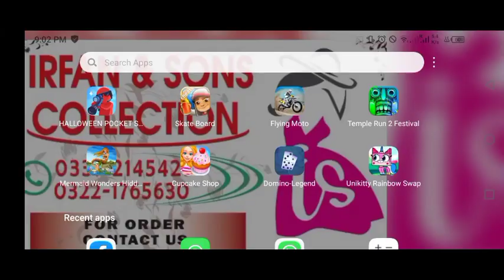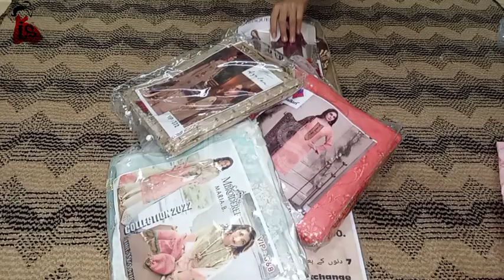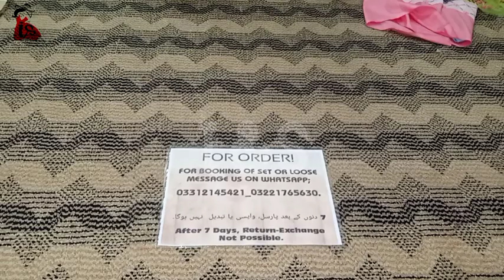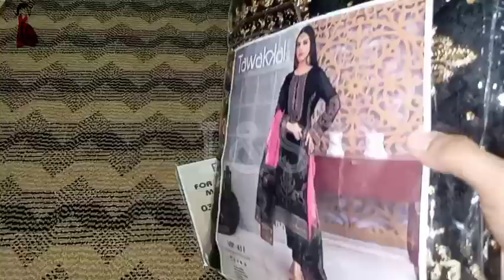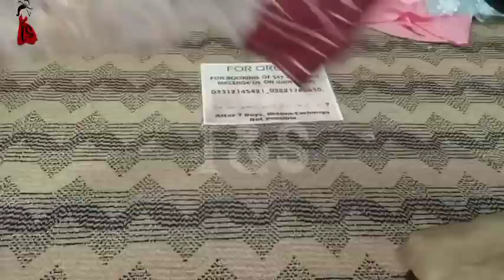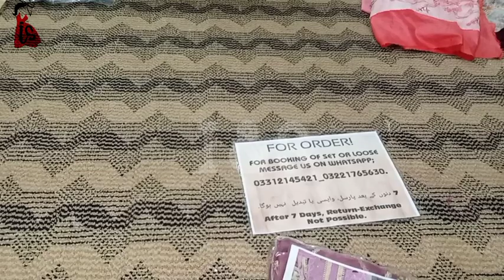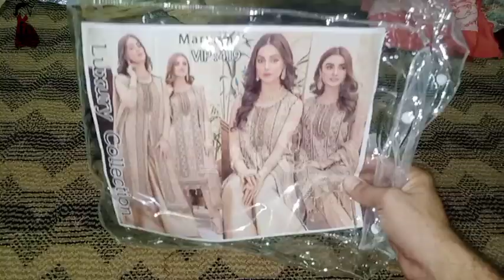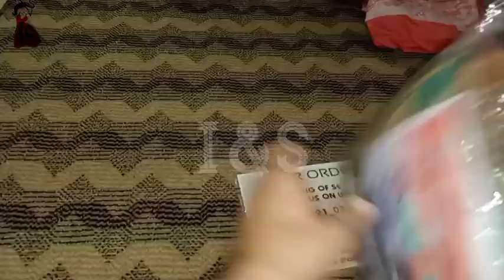ℝ𝕖𝕥𝕒𝕚𝕝 & 𝕎𝕙𝕠𝕝𝕖𝕤𝕒𝕝𝕖 𝔽𝕒𝕟𝕔𝕪 𝕊𝕦𝕚𝕥 | ℝ𝕖𝕒𝕤𝕠𝕟𝕒𝕓𝕝𝕖 ℙ𝕣𝕚𝕔𝕖 | 𝕃𝕒𝕥𝕖𝕤𝕥 ℙ𝕒𝕣𝕥𝕪 𝕄𝕖𝕙𝕟𝕕𝕚 , 𝕍𝕒𝕝𝕚𝕞𝕒 𝕎𝕖𝕒𝕣 𝔻𝕣𝕖𝕤𝕤 !!!!!!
𝕊𝕦𝕡𝕖𝕣𝕓 𝔽𝕒𝕟𝕔𝕪 𝔽𝕚𝕟𝕖 ℚ𝕦𝕒𝕝𝕚𝕥𝕪 3 ℙ𝕔𝕤 𝕊𝕦𝕚𝕥
𝔽𝕦𝕝𝕝 𝔽𝕒𝕟𝕔𝕪 𝔽𝕣𝕠𝕟𝕥
𝔽𝕒𝕟𝕔𝕪 𝔹𝕒𝕔𝕜
𝔽𝕒𝕟𝕔𝕪 𝕊𝕝𝕖𝕧𝕖𝕤
𝔽𝕒𝕟𝕔𝕪 𝔻𝕒𝕞𝕒𝕟 ℙ𝕒𝕥𝕥𝕚
𝔽𝕦𝕝𝕝 𝔽𝕒𝕟𝕔𝕪 ℂ𝕙𝕚𝕗𝕗𝕠𝕟 𝔻𝕦𝕡𝕒𝕥𝕥𝕒
𝔻𝕪𝕖𝕕 𝕊𝕚𝕝𝕜  𝕆ℝ 𝕃𝕒𝕨𝕟 𝕋𝕣𝕠𝕦𝕤𝕖𝕣

𝕎𝕚𝕥𝕙𝕠𝕦𝕥 ℂ𝕙𝕠𝕚𝕔𝕖 : 2650/-ℙ𝕜𝕣
𝕎𝕚𝕥𝕙 ℂ𝕙𝕠𝕚𝕔𝕖 : 3000/-ℙ𝕜𝕣

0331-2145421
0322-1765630